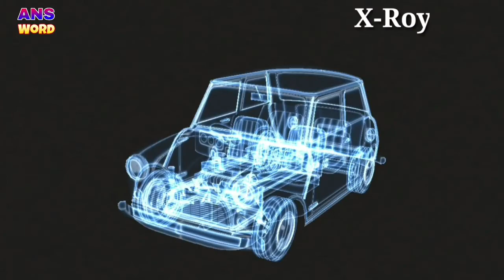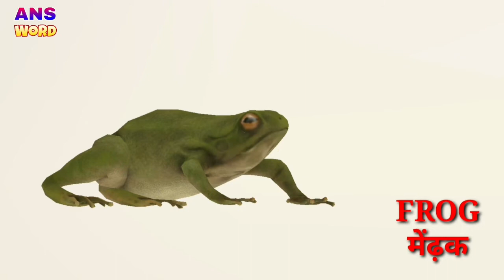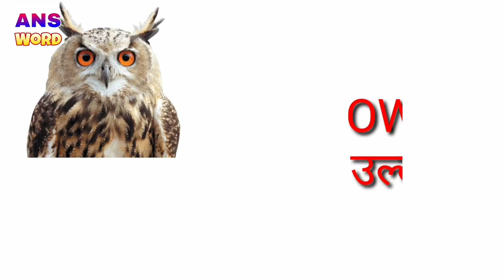Animation Learning 3D Video || Animals Vehicle Our Helper Vegetables Education Top 10 Videos